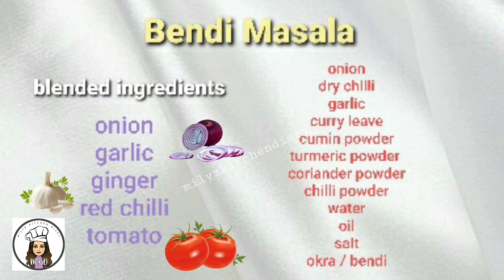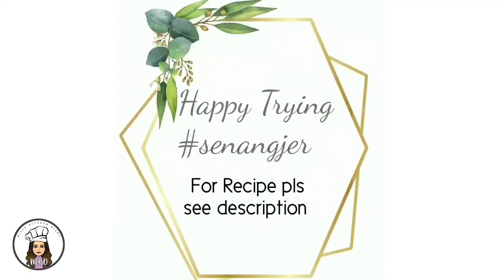BENDI MASALA / LADY’S FINGER MASALA | EP 13 | senangjer | MKD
BENDI MASALA | LADY’S FINGER MASALA
 Ingredients & Methods (AB)

A:  Cut 10 bendi /okra into 3cm, fry it and set aside.

B:  In a pan, saute 2 dried chilli, 1 red onion, 2 cloves of garlic, curry leave and  blended ingredient ( see below) then , stir in 1tbsp chilli powder, 1 tsp cumin powder, 1 tsp turmeric powder & 1 tsp coriander powder and salt. Mix well and add some water and let it simmer a while, lastly add in the bendi / okra and cook till it soften.

Blended ingredient:
1 tomato
1 red onion
2 cloves of garlic
2 red chili
1cm ginger
Water